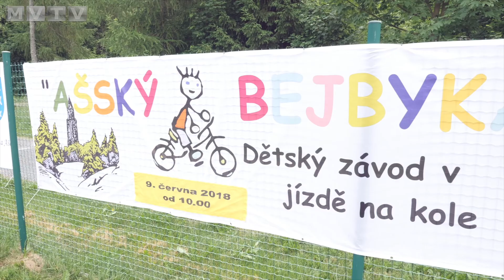Ašský bějbykap se jel už po devatenácté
Nadvakrát se kvůli počasí musel jet cyklistický závod Ašský bejbykap. Přesto se akce 5. a 9. června 2018 zúčastnilo 120 dětí od 1 do 14 let.